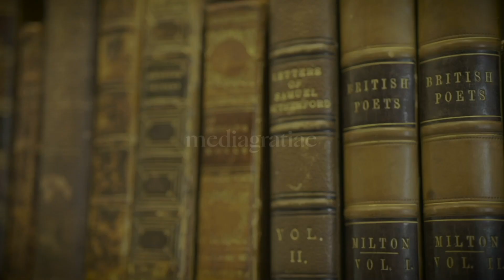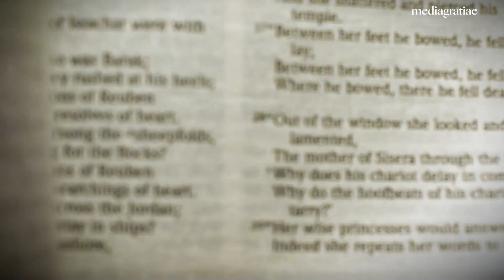Fear of the Lord III: Faithful Fear | Behold Your God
Every human is gripped by fear of something. Christians should be gripped by a fear of something greater than anything in the world today. This week John and Chuck continue their discussion on the Fear of the Lord.